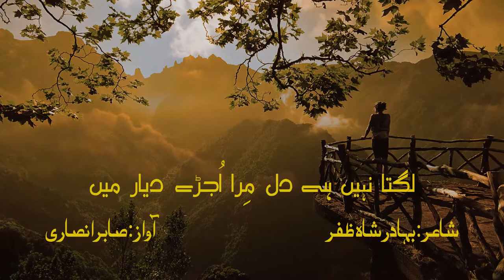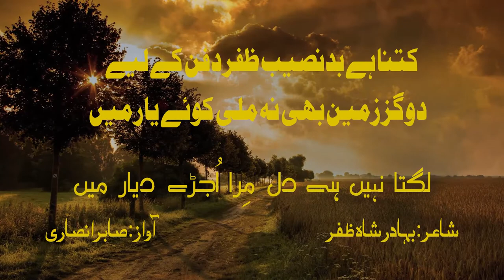Lagta Nahi Dil Mera Ujde Dayar Mein | Urdu Poetry Collection | Best Urdu Ghazal | Whatsapp Poetry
Poet: Bahadur Shah Zafar